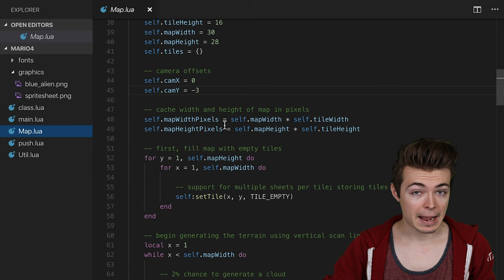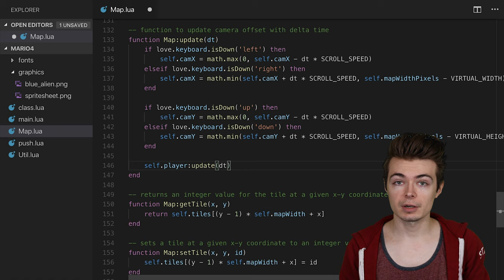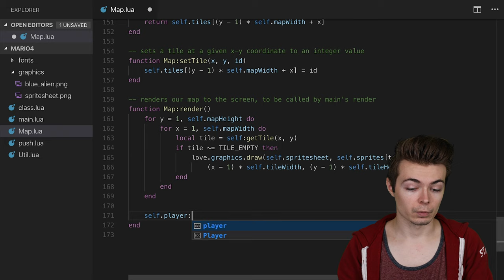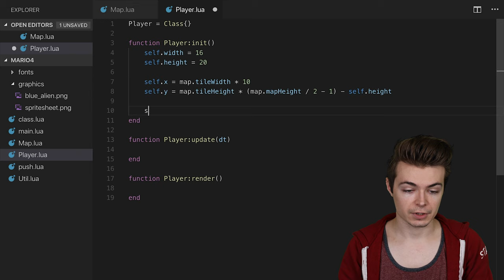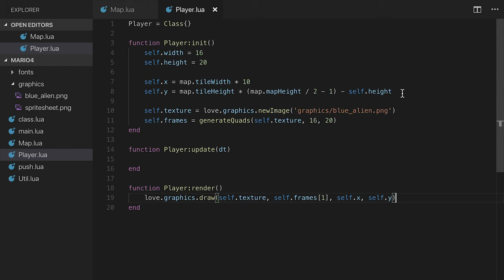CS50 Tracks 2019 - Games - Mario 4